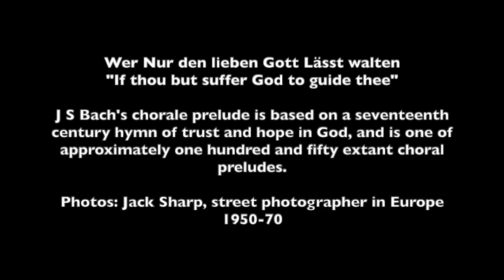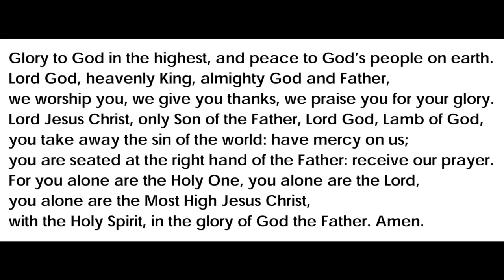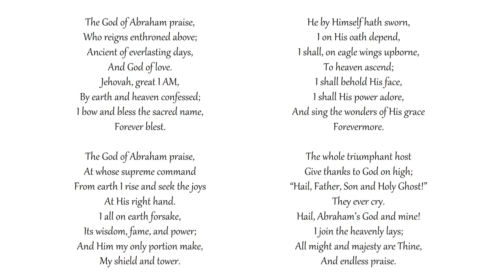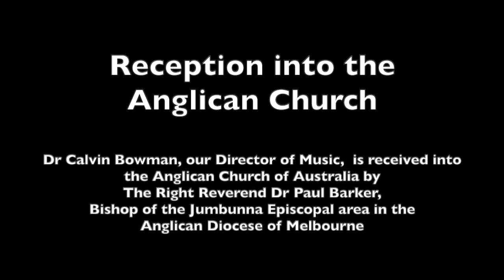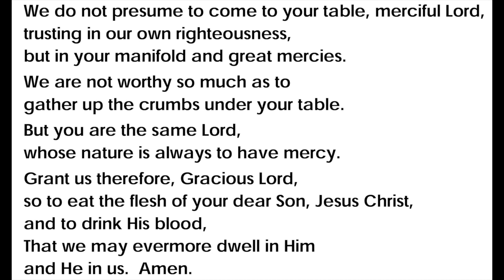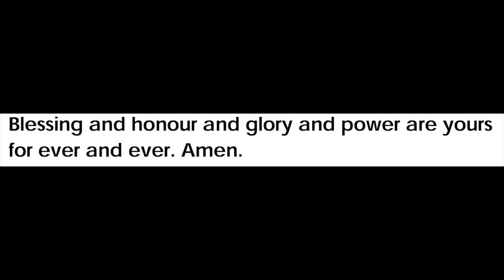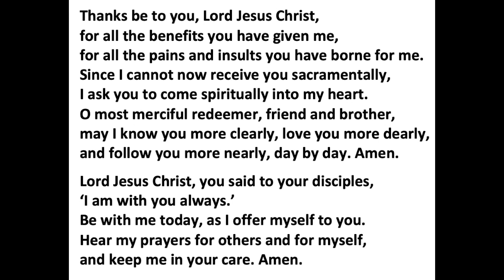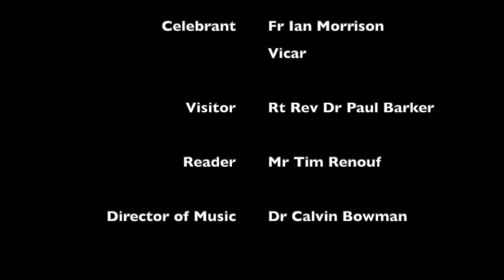St Andrew's Brighton - Pentecost 13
A service of Holy Eucharist for the 13th Sunday after Pentecost on 30 August 2020, with the reception into the Anglican Communion of our Director of Music, Dr Calvin Bowman.

Celebrant:  Fr Ian Morrison, Vicar
Visitor:  The Right Reverend Dr Paul Barker
Reader: Mr Tim Renouf
Director of Music: Dr Calvin Bowman